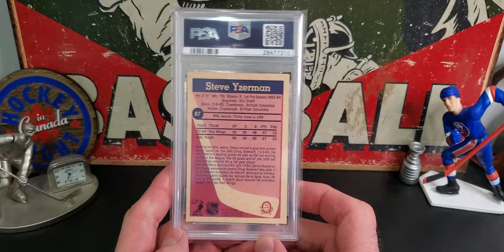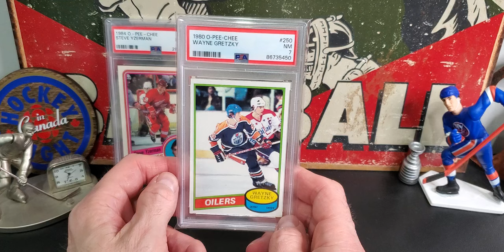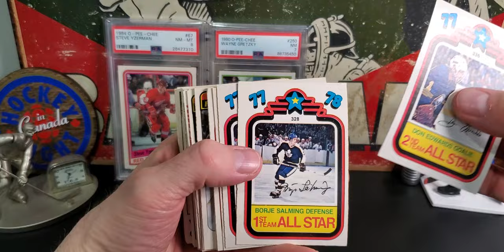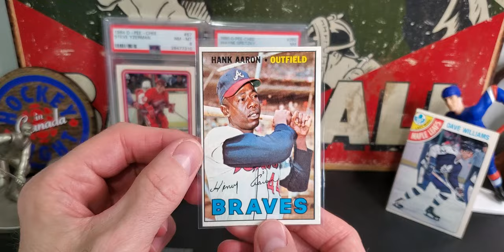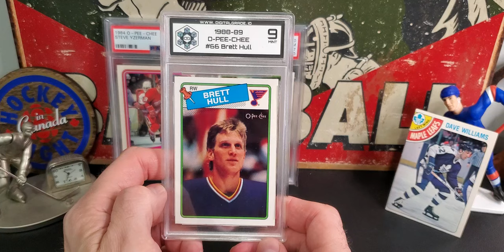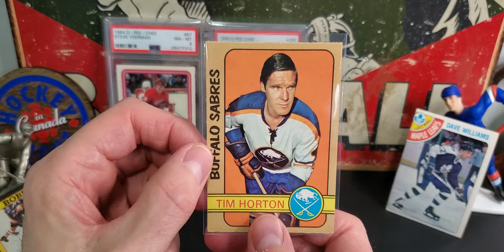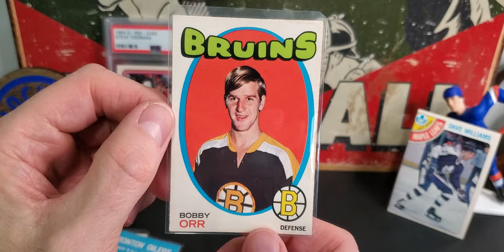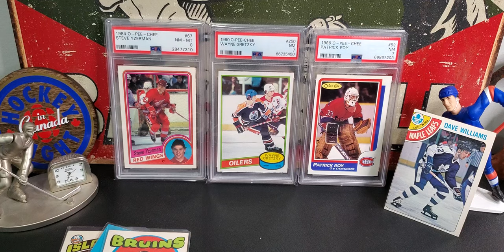Steeltown Sports Card Show Pickups!